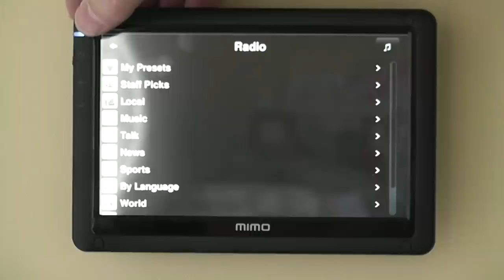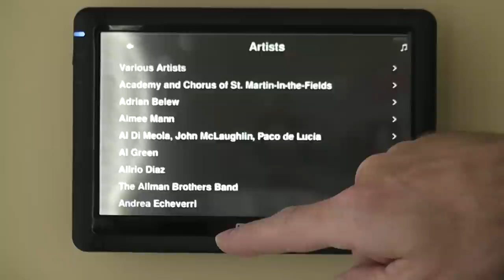Raspberry Pi with Jivelite/Squeezelite Squeezebox Client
A brief demonstration of a Raspberry Pi running Arch Linux with JiveLite and Squeezelite on a small USB driven wall monitor.  This combination provides a nice low-power client for the Logitech Media Server (formerly known as the Squeezebox Server).

I have made a short tutorial about both the software and the installation